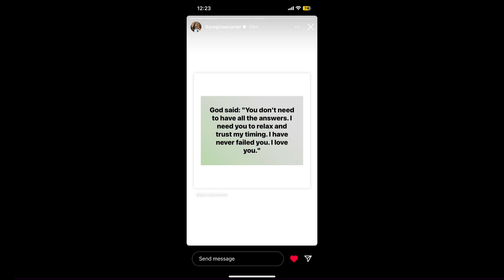What’s going on ??